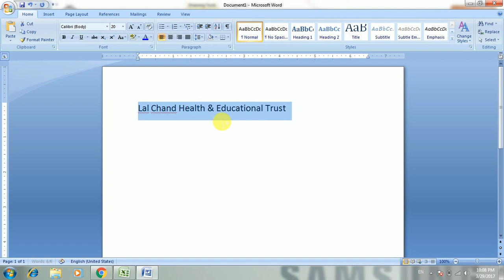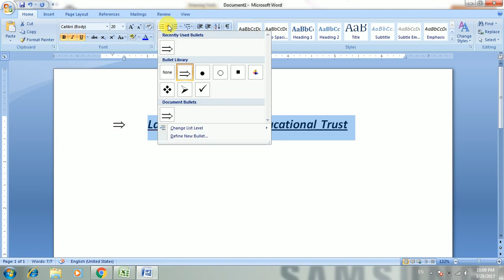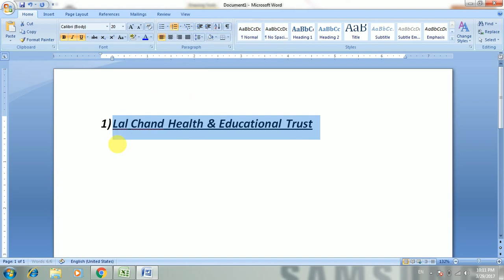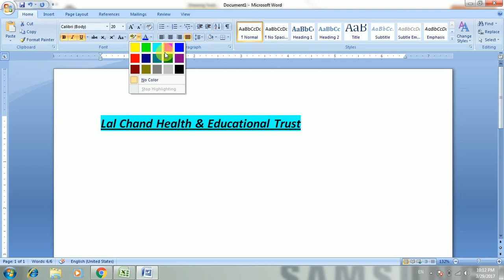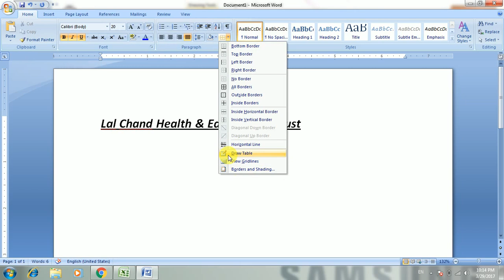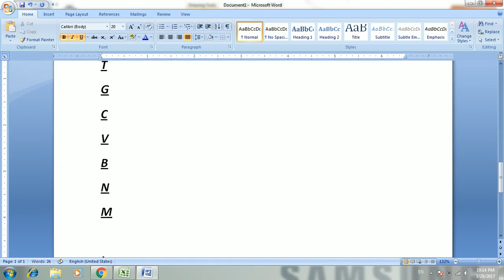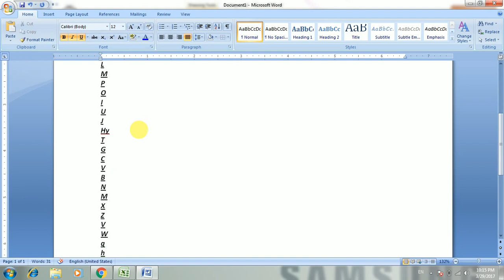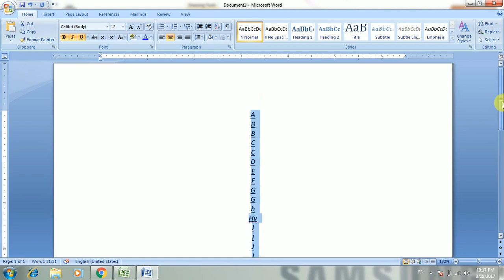How to Use Microsoft Word Ribbon home in hindi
Learn, How to use Microsoft word ribbon home part use in the hindi language by Rajan Sharma.
This video is made only for Microsoft Word Learner students.